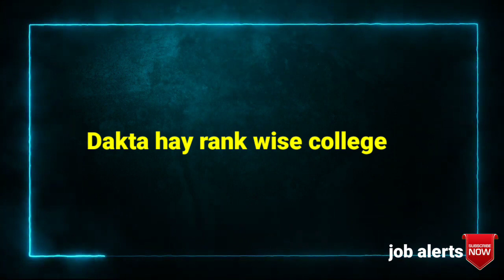TOP 5 College in Tripura🔥 || placement, course, campus top college in Tripura